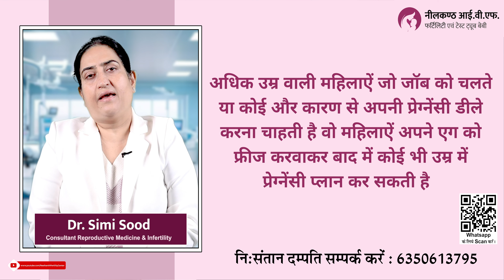अधिक उम्र में Pregnancy कैसे करें ? | How To Get Pregnant After 40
इस वीडियो में हम नीलकंठ आई. वी.एफ की डायरेक्टर एवं फर्टिलिटी स्पेशलिस्ट डॉ सिम्मी सूद  से जानेंगे  कीअधिक उम्र में Pregnancy कैसे करें ? अधिक उम्र वाली महिलाऐं जो जॉब को चलते या कोई और कारण से अपनी प्रेग्नेंसी डीले करना चाहती है तो क्या वह महिलाऐं अपने एग को फ्रीज करवाकर बाद में कोई भी उम्र में प्रेग्नेंसी प्लान कर सकती है?अधिक जानकारी के लिए वीडियो को पूरा देखे और चैनल को जरूर सब्सक्राइब कर ले |

00:00 Introduction
00:49 क्या 40 की उम्र के बाद भी गर्भवती हो सकते हैं?
01:29 एग फ्रीजिंग क्या है ?

Topics -
अधिक उम्र में Pregnancy कैसे करें ?
माँ बनने की सही उम्र क्या  है?
What is the best age to conceive
Getting Pregnant At 40 Years
प्रेगनेंसी की सही उम्र क्या है ?

Hope this information helpful for you : अधिक जानकारी के लिए आप दिए हुए नंबर पर संपर्क कर सकते है।

If you want to know more about IVF you can click on the below Link:-

Video  - 35 साल से कम उम्र में गर्भधारण (pregnancy) नहीं होने के क्या कारण हो सकते हैं ?

Neelkanth IVF & Fertility Hospital

Udaipur Center - 10-11, Swami Nagar, Doctor's Lane, Near RSEB Office, Behind Celebration Mall, Bhuwana, Udaipur - 313001, Rajasthan, India

Jaipur Center - Plot No. 196, Scheme No. 16, Girnar Colony, Gandhi Path, Vaishali Nagar, Jaipur - 302021, Rajasthan, India

Kota Center - 1T - 19, near Dispensary, Vigyan Nagar, Kota, Rajasthan 324005

Ajmer Center - 110/3 A, Gokhle Marg, Civil Line, Ajmer,305001, Rajasthan, India

Jodhpur Center - Plot No-21, Housing Board Road, Circle, Pal Link Rd, nr. Dev Nagar, Shyam Nagar, Jodhpur, Rajasthan 342008